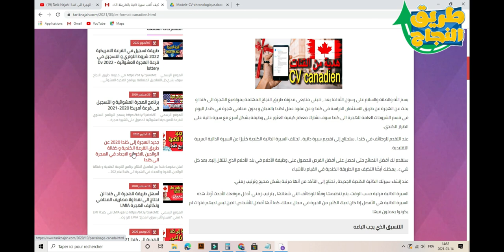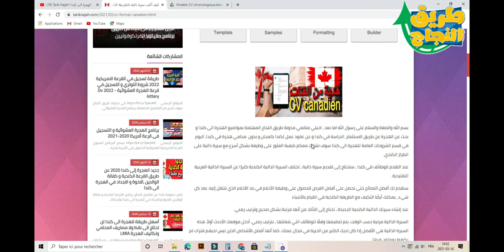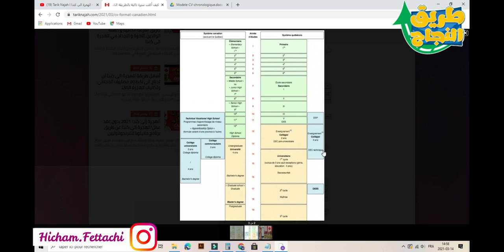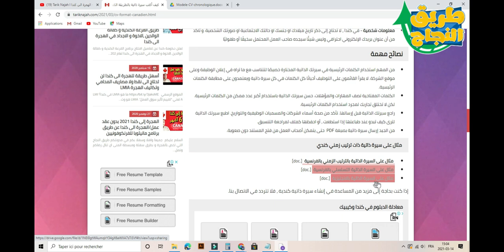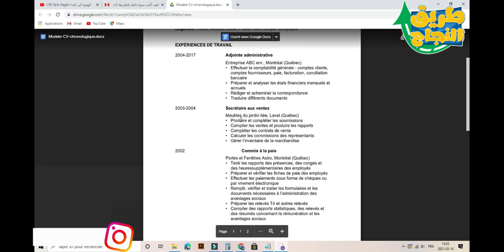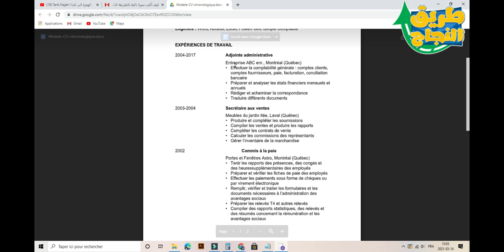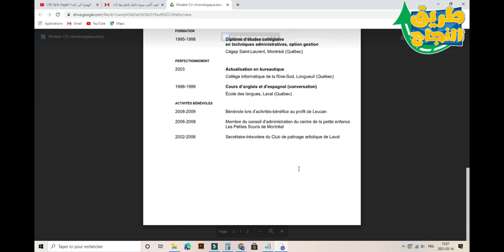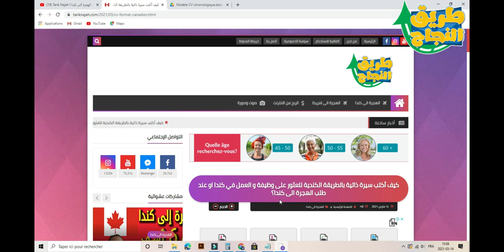Model CV Canadien نموذج سيرة داتية كندية تحميل و تعديل و كيف أكتب سيرة ذاتية بالطريقة الكندية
نموذج السيرة الذاتية الكندية تحميل و تعديل + كيف أكتب سيفي كندي بشكل صحيح
أهديكم أفضل نموذج سيرة داتية كندية, أتمنى لكم التوفيق في رحلتكم و مسيرتكم في البحث عن وظيفة أحلامكم في كندا.
 لقد شرحت بالتفصيل طريقة لتعديل على هذا النموذج وكذلك ملأ معلوماتكم و المعايير التي يجب عليكم احترامها في السيرة الذاتية الكندية. أتمنى لكم التوفيق.
 تابعوا الفيديوا لتتعرفوا على طريقة تحميل  نموذج CV الكندي.

Curriculum vitae : format québécois ou canadien ou comment faire un CV au Canada?
Vous êtes nombreux à me poser des questions sur le format de différents documents au Canada. Quels renseignements inclure dans mon CV canadien? Dois-je mettre une photo? la réponse est dans la vidéo.